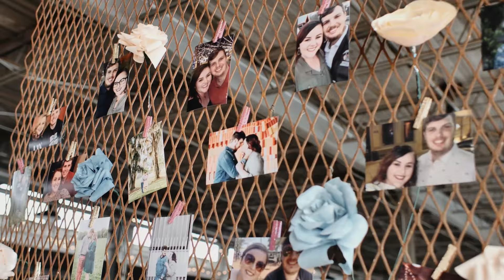"I love you, and I like you" | Emotional, Fun Florida Wedding FIlm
Haley and Clayton were married in March at the Glass Factory in Jacksonville, Florida.

Phew. Y’all. I can’t even begin to tell you how many times I got emotional editing this film. These two are some of the most special people I have ever had the privilege of knowing. They are everything that is lovely, fun, and joyful.

When I first met Haley, we were in youth group together and I remember that my first impression of her was “whoa, I’ve never met a more extroverted person in my life.” Then, I quickly realized it was so much more than being extroverted for Haley, it was that she just LOVED people. And I don’t mean just her friend group or those that liked her, she loved EVERYONE. All people. People who were like her and people who were not. Her grace, acceptance, and empathy are inspiring.

I met Clayton once (I think? Maybe twice) before their wedding in a Target of all places LOL. While he didn’t say much then, I knew he had to be pretty special since Haley had chosen him to spend her life with. After their wedding, we all got to shoot another wedding together and it was clear to see that these two make an amazing team.

After seeing these two together, I realized that they bring the best energy into any situation. Their wedding day was so special because it was so THEM! While there were many highlights; their sweet first look, emotional vows, an epic dance party, and a taco bar, my personal favorite was the icecream truck that they surprised their guests with during the reception.

I'll stop talking now before this turns into a reception toast.
Hope you enjoy this look into their big day and rest in the fact that even though this day was so beautiful and amazing, it is a tiny glimpse into the love that these two share. Congratulations Mr. & Mrs. Tinkle!

Photo: Madison Carter Photography
Video: LW Film + Photo
Florals: @foxandfawnfloral
Venue: The Glass Factory
Hair: Haley Thomas
Coordinator: Events by Amanda
🎶: DJ E.L.
🌮: Dos Vatos Tacos
🥂: Catered Cocktails
🛋: Southern Charm Events
🍰: Melisa Robinette
🍪: Alleycakes Dessert Company

Shot on the GH5 with the Voigtlander 35 mm lens